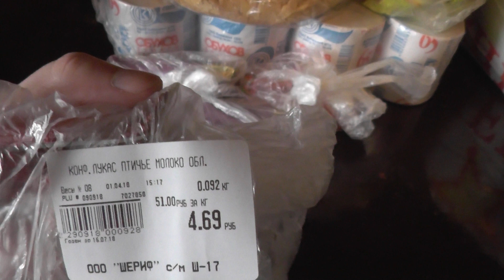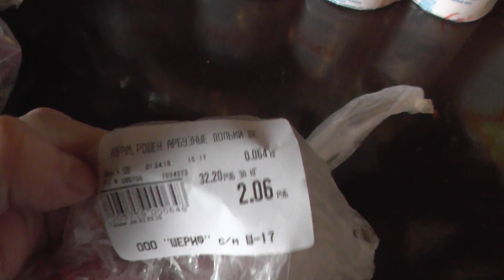Бендеры покупка в Шерифе 1 Апреля 2018 год